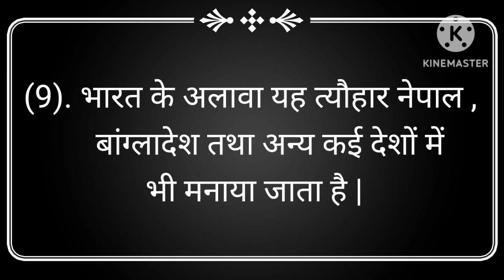बसंत पंचमी पर 10 लाइन निबंध हिंदी में | basant panchami par 10 line nibandh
Your Queries -

10 lines on basant panchami in hindi
basant panchami par nibandh
10 lines on basant panchami
10 lines essay on basant panchami in hindi
basant panchami nibandh
10 lines on vasant panchami in hindi

बसंत पंचमी पर 10 लाइन
बसंत पंचमी पर निबंध
बसंत पंचमी
वसंत पंचमी पर निबंध
बसंत पंचमी पर निबंध हिंदी में
बसंत पंचमी पर हिंदी में निबंध
बसंत पंचमी पर 10 वाक्य
बसंत पंचमी पर 10 पंक्तियां
बसंत पंचमी पर निबंध 10 लाइन
बसंत पंचमी पर निबंध 10 line
वसंत पंचमी क्यों मनाया जाता है पर निबंध